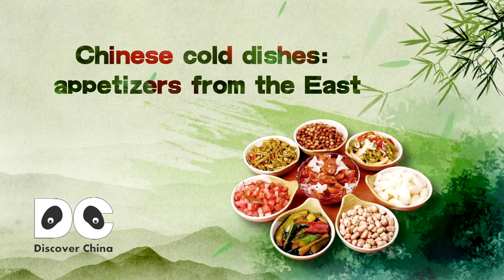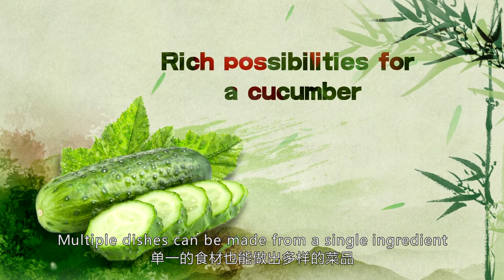A taste of China - Chinese cold dishes auspicious